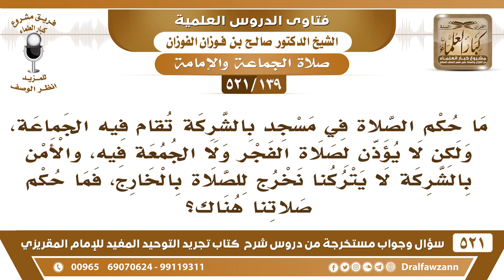[139 -521] ما حكم الصلاة في مصلى الشركة لأن الأمن بالشركة لا يسمح لنا بالخروج للصلاة؟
-[139 -521] السؤال: ما حكم الصلاة في مسجدٍ بالشركة تُقام فيه الجماعة، ولكن لا يؤذن لصلاة الفجر ولا الجُمُعة فيه، والأمن بالشركة لا يتركنا نخرج للصلاة بالخارج، فما حكم صلاتنا هناك؟
الجواب: صلوا جماعةً في مكان عملكم، إذا لم يمكنكم الخروج صلوا في مكان عملكم، ويؤذن للصلاة، ويؤمكم واحدٌ منكم تصلوا.
للاشتراك في قناة الشيخ صالح الفوزان

للاستفسار والإقتراحات والدعم
رئيس الفريق
لمشروع كبار العلماء